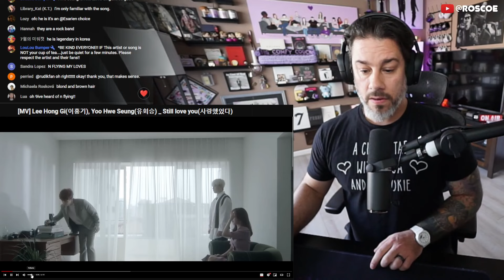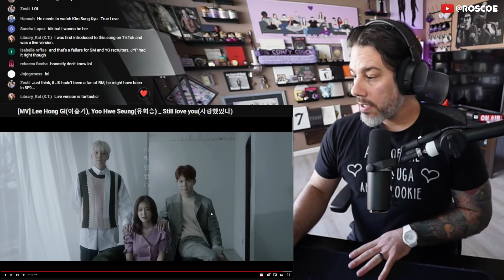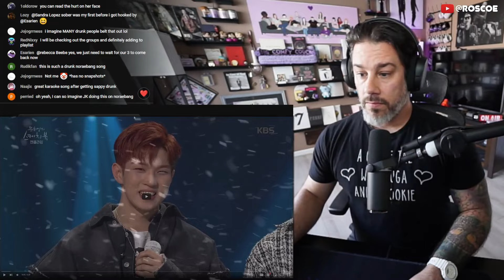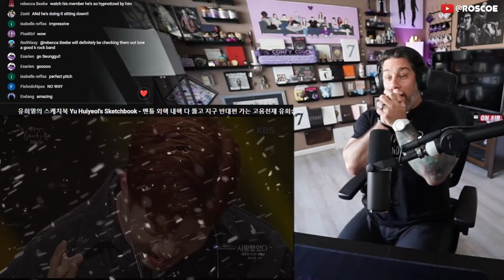Director Reacts - Lee Hong Gi & Yoo Hwe Seung - 'Still love you' MV